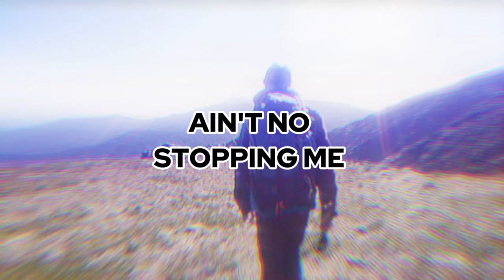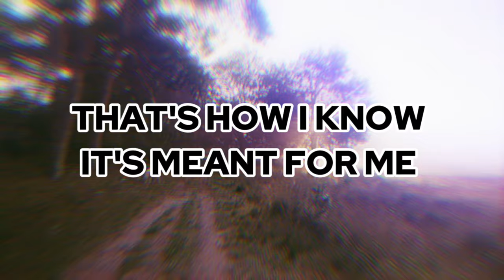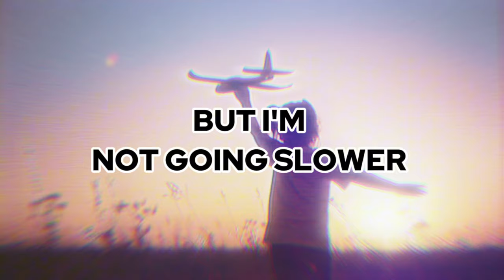WISHING WELL - LYRIC VIDEO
WISHING WELL LYRICS:

I've changed so much that I don't know
Who I've become because I ago
Way harder now
I'm smarter now
I'm sharper now
I believe in me
And I'm flying free
Ain't no stopping me
From being who I want to be

Big dreams on my shoulders
I'm still getting older
But I'm not going slower

Brick by brick through the pain boy I built this
All my demons slayed to be like this
Death and loss many years I survived this
Got me feeling like a tank these days
I ain't caring what they think these days
Ain't nobody finna make these plays for me
I'm a show 'em they ain't Cold as Gold
Timeless man I ain't never getting old
Way I do it they can feel it in they soul
That's how I know it's meant for me